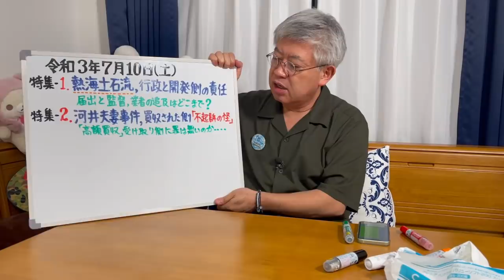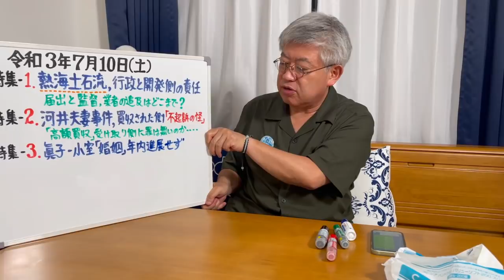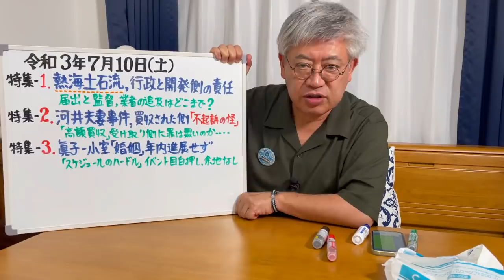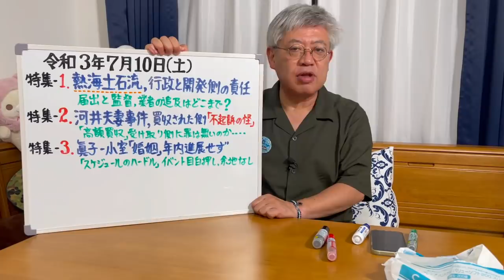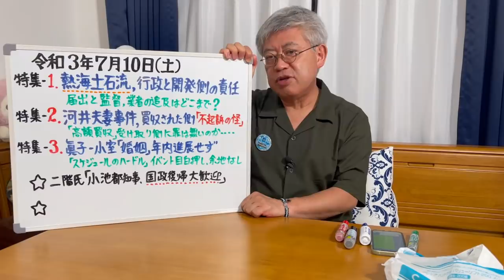#2021/7/9 NEWS常一郎めいきんぐ 熱海土石流、KK年内結婚せず、河井夫妻 買収された側「不起訴の怪」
当面は実験配信として、毎週土曜日朝９時からライブいたします。